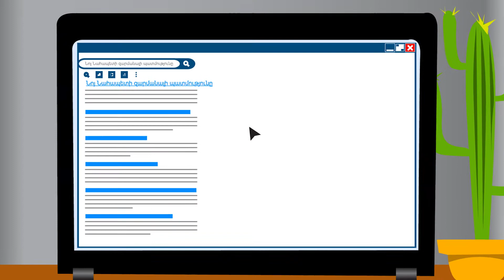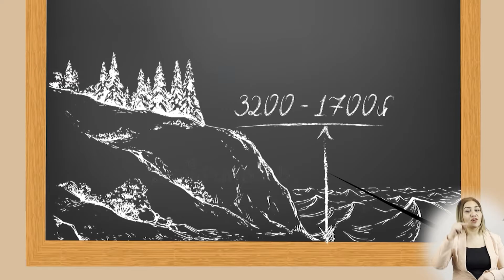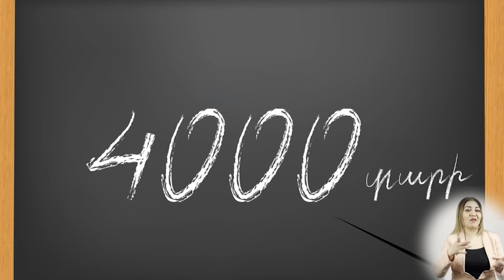The Amazing Story of Noah the Patriarch